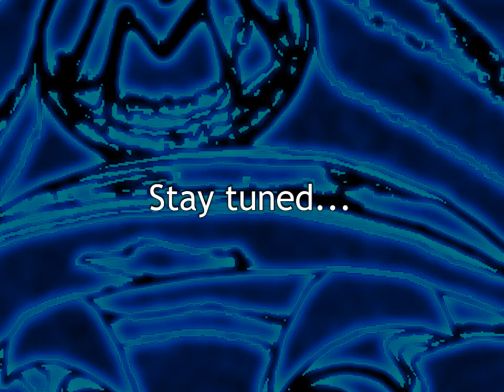Let's Play SMBX: The Tower Of Biased 8 [Part 15]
Wow!!! It has been a while since the silence in broad daylight!!! And well deserved too!!!